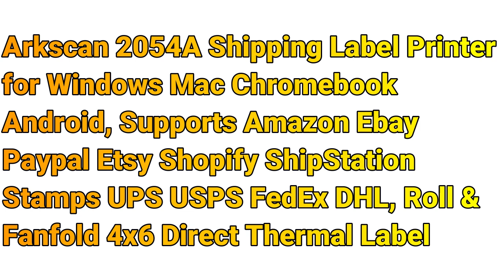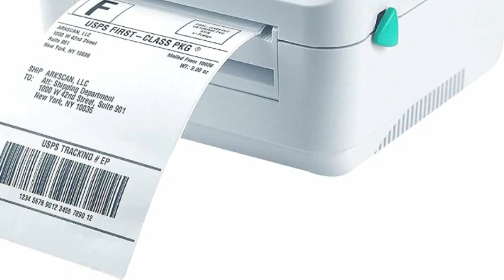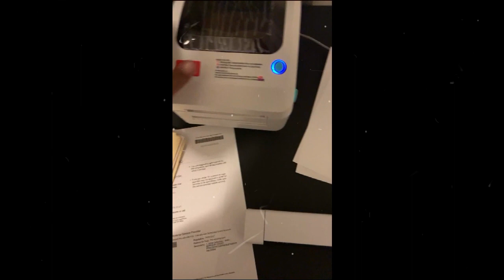Arkscan 2054A Shipping Label Printer for Windows Mac Chromebook Android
Arkscan 2054A Shipping Label Printer for Windows Mac Chromebook Android, Supports Amazon Ebay Paypal Etsy Shopify ShipStation Stamps UPS USPS FedEx DHL, Roll & Fanfold 4x6 Direct Thermal Label.

Thermal direct technology will never require to refill ink toner. The printer supports Arkscan’s labels, Zebra compatible labels, and Dymo compatible labels without pre-printed logo and text on back. All shipping labels from UP & Fedex are supported. Most common shipping labels in size 4x6", 4x8.25" 4x6.75 are supported.